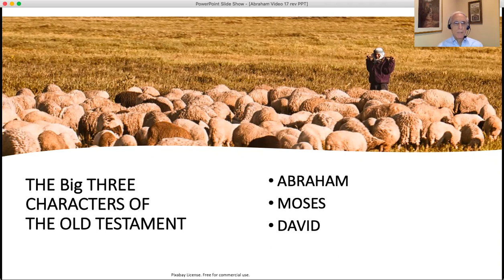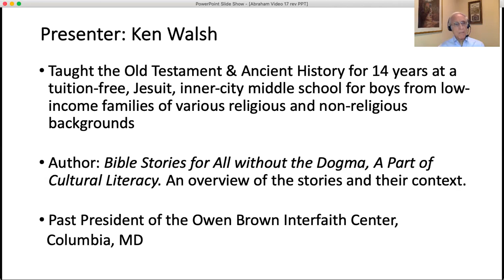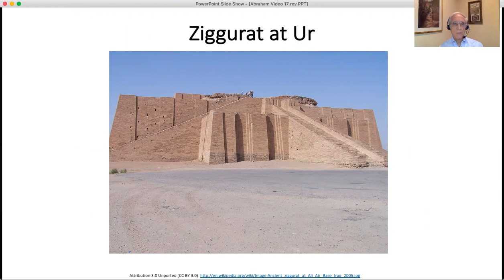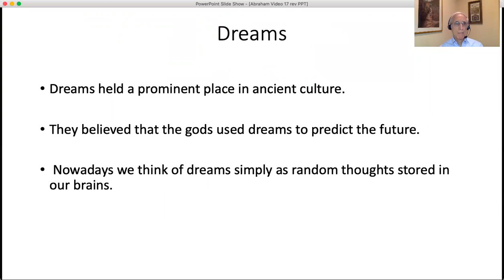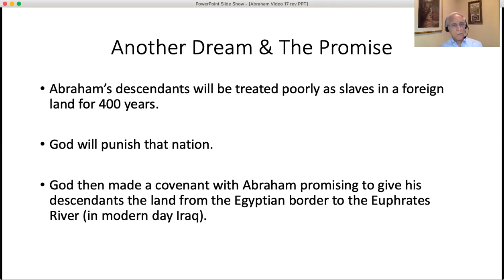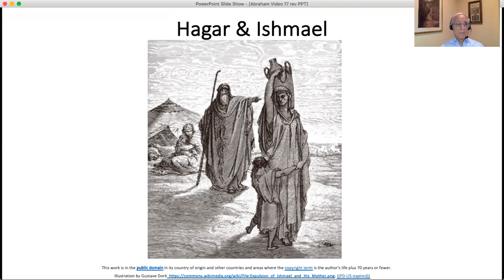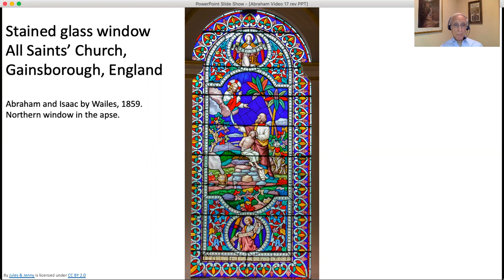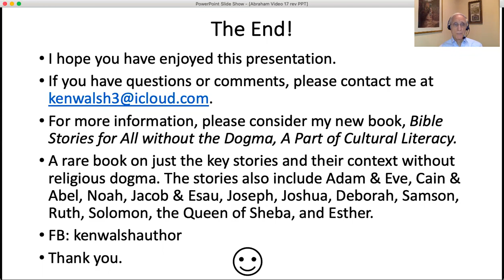Abraham based on the book, Bible Stories for All without the Dogma, A Part of Cultural Literacy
A 17-minute lecture with 17 slides. Straight forward storytelling, just the key facts with history, geography and cultural practices and without the dogma of religious denominations. Abraham highlights: travels from Ur to Haran to Shechem to Egypt to Shechem, visions or dreams of God, the covenants, the concubine, the sons, Ishmael & Isaac, abandonment of one son and thwarted sacrifice of another, the movement from polytheism to monotheism, and the practice of human sacrifice. The presenter, Ken Walsh, taught the Old Testament & Ancient History for 14 years at a tuition-free, Jesuit, inner-city middle school for boys from low income families from various religious and non-religious backgrounds. His challenge was how to teach without preaching a particular religious point of view to children who ranged from evangelicals to Catholics, non-churched Christians, atheists, Buddhists, and Muslims. A real mix reflecting life today!
     Suitable for non-Christians and non-practicing Christians who would like to better understand Bible stories and their influence on Western culture and also for Christians and Jews who would like to know more about the history, geography, and cultural practices of the time. After all, the Bible stories did not happen in a vacuum.